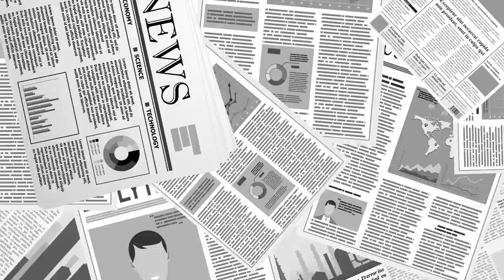친문 맘카페, 아우성 / 이럴 줄 몰랐나 [공병호TV]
Bitcoin : 3MTW849AkP2ftLeSK2teZHMmzLu7Z83s9U